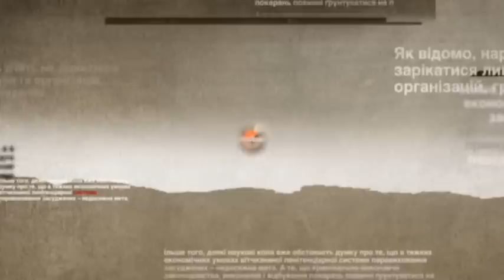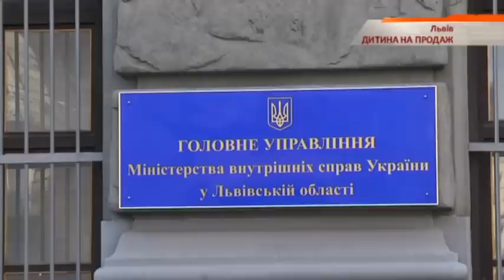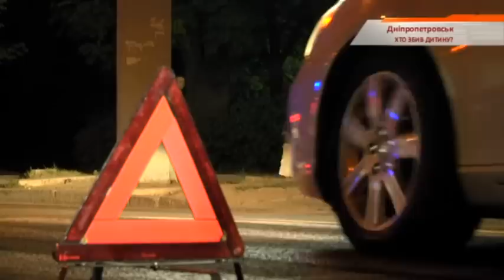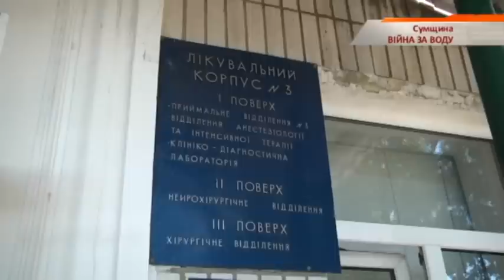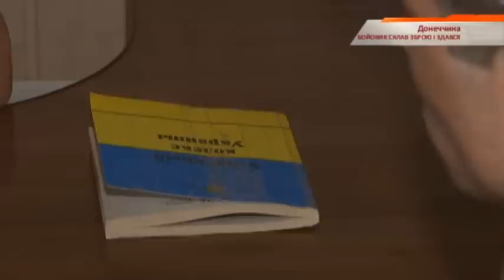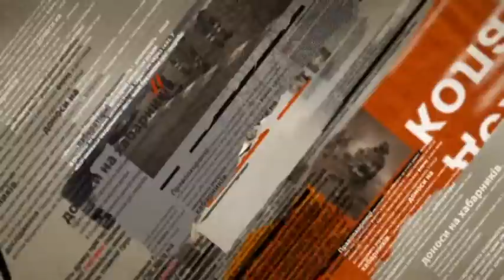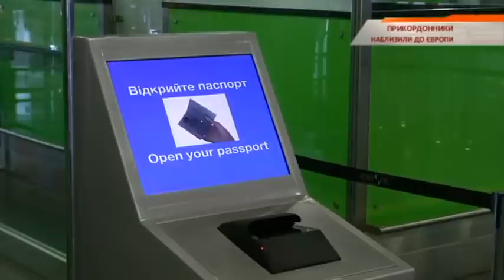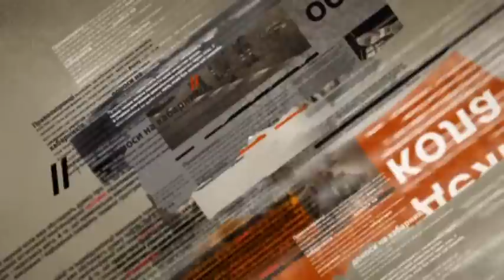Чрезвычайные новости — выпуск за 28.08